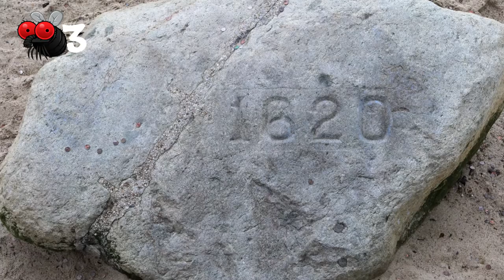10 School Trips That Went Horribly Wrong!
10 School Trips That Went Horribly Wrong!

Number One: Leominster is called the “comb” city because of all it’s plastic history, which largely explains Mayor Dean Mazzarella’s haircut:  But just to show you how terribly boring this now closed museum is, here’s an excerpt from their website: The resident “Plastorian” at the Center is full of interesting plastic facts. He tells us that John Wesley Hyatt, “grandfather of the plastics industry” and inventor of the celluloid billiard ball, was on the short list to have a rest stop named for him on the New Jersey Turnpike, alas, then repeatedly passed over for the honor.

Number Two: Why?? Why would ANY teacher ever put their kids through this?? Because it’s in Grafton and you didn’t wanna spend money going to a real museum? Seriously though, this is a museum filled with clocks. And while you’re there someone dressed a colonial lectures you about the evolution of clocks and watches. Field trips happen to this place in real life.

Number Three: I think the part of history that appealed to me the least was the Pilgrims. What was to like? They moved here because the English weren’t prude enough for them. They were miserable most of the time because they didn’t have heating systems, there was no Market Basket, and no Wifi. You go in these huts and see what their living conditions were like, and the whole time you’re thinking, “People left England for this?” Then if you were really lucky they went and brought you down to Plymouth Rock. In your mind it’s this bad ass boulder. Then you get there and it’s just a stupid rock.

Number Four: This was a trip that was really more for Eastern Mass kids, but lots of Central Mass kids get dragged here too because it’s one of the oldest museums in the country. It’s huge and chalk-filled with tons of artifacts, manuscripts, culture, architecture, and gardens. The only reason you would ever go to this place is if your teacher was an asshole. It fulfills their hippie wet dreams and so they think the kids like it too. Kill me now.

Number Five: When you went to a welfare school like I did, you didn’t get to go to the Museum of Science in Boston. That was for Shrewsbury kids. Instead you took a 15 minute bus ride down to Massasoit Road for some economical fun at the Audobahn Society’s Brood Meadow Brook Conservation Center. It fancies itself a place where you can go and see wildlife. But let’s be real. How much wildlife can possibly exist lodged between Grafton Hill and Granite Street? If you were REALLY lucky you saw a deer. But more often than not you walked across a footbridge while your hippie guide showed you all the different kinds of algae. And if you came during the right season you got to look at butterflies. Cool.

Number Six: Some people loved this place before it closed. I am not one of those people. It’s exactly what it sounds like – a museum full of armory. That’s it. Just a bunch of scrap metal that people wore to protect themselves from Duke of France. Ironically, from the waist down back then they dressed exactly like women do in 2015.

Number Seven: You might call it the Ecotarium, but it will always be the New England Science Center to me. The only thing I looked forward to at this place was the train ride to nowhere. Asides from that it’s just a bunch of wildlife sleeping. They’re always sleeping. Of course the big draw was the now deceased polar bear, but to me it’s not worth watching wildlife if they’re not killing other wildlife. That poor polar bear had the most boring life of any polar bear on earth. Imagine spending your entire existence next to North High School. Kill me now.

Number Eight: I shit you not (no pun intended) many a Worcester County child has been to the water treatment plant in Millbury. Also known as the place where your dumps end up. The only thing I got out of the trip I took there was thinking to myself, “I better work hard in school, or else I’m gonna have to work at the dump conversion factory.”

Number Nine: Generally any field trips that didn’t involve running around sucked. And when you’re a 10 year old kid in Boston you’re basically on lockdown from Mrs. Caplan. Even today I have to admit that I don’t get any enjoyment out of the Freedom Trail. Granted it’s a cheap date, but all you really do is look at a church, a graveyard, a couple plaques in the ground, and the place where Paul Revere took dumps. Cool.